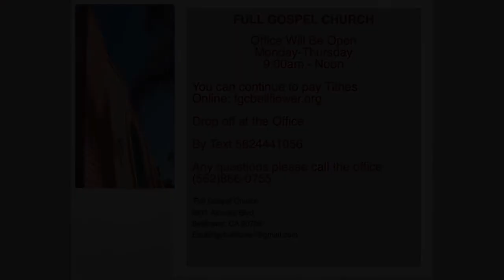How Are You At Rebukes?